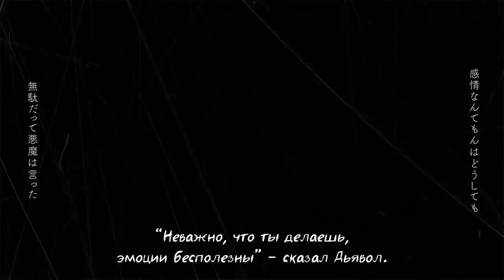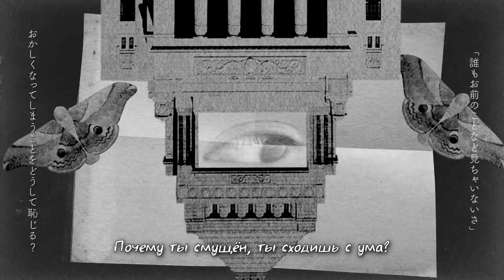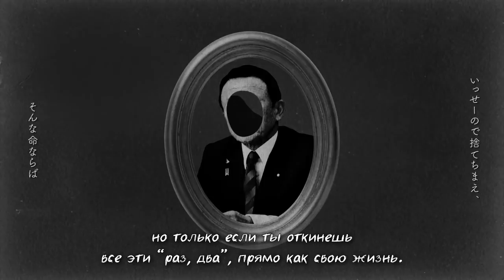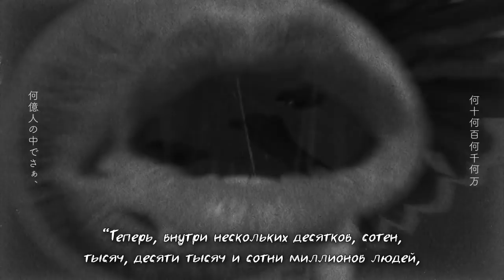Kagamine Rin - How the Devil Dances (rus sub)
Song：Kitani Tatsuya
Video：Inoue Kosumo
Title Log： Inoue Ayana（RIBBON）

♦ Труженикам на чай:
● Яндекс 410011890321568